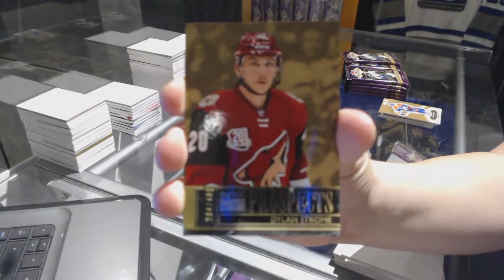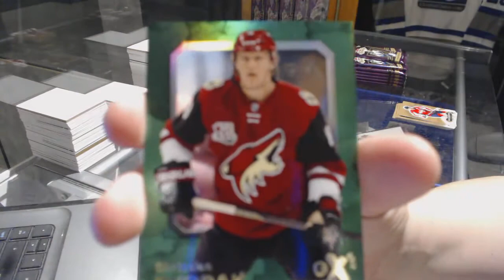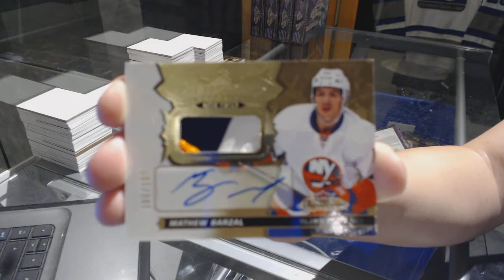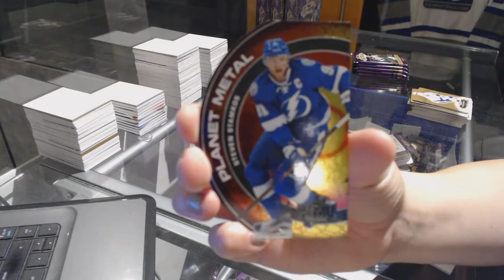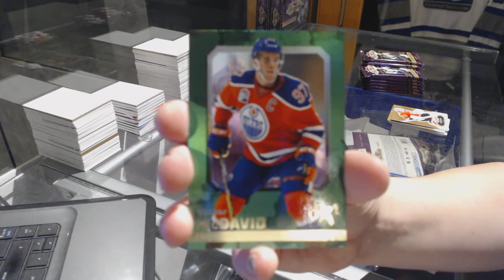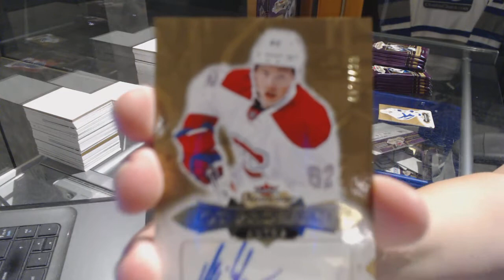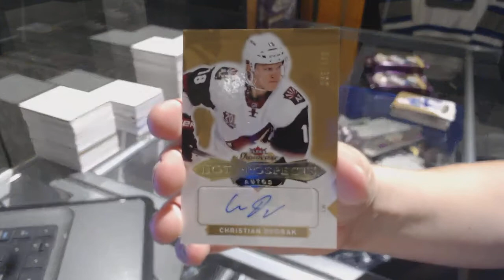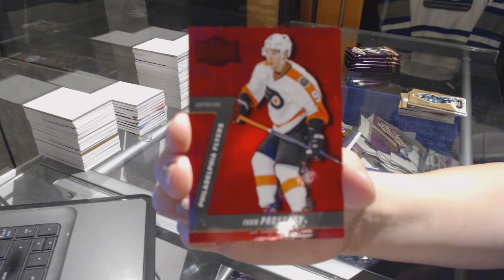16-17 Upper Deck Fleer Showcase Hockey 6 Box Half Case Break - C&C GB #7495